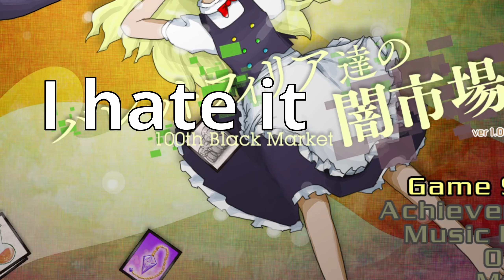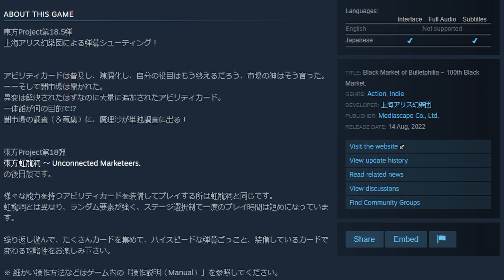Touhou 18.5 is a Fresh Take on the Whole Series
Black Market of Bulletphilia ~ 100th Black Market (or just Touhou 18,5) (2022, August) is a game starring Marisa and her search for more ability cards in this frantic Bullet Hell Shoot 'em up game developed by ZUN. Don't miss out on this game even though it's a bit different from the rest of the series.

Available on PC (Steam). The English patch now seems to be available via this tool

This channel is mainly focusing on Retro games and indie games.

All music used in the video is created by ZUN and is found in the game and Touhou 6 (Embodiment of Scarlet Devil).